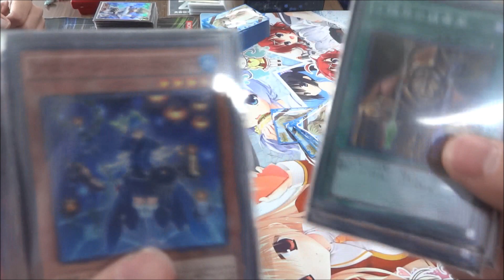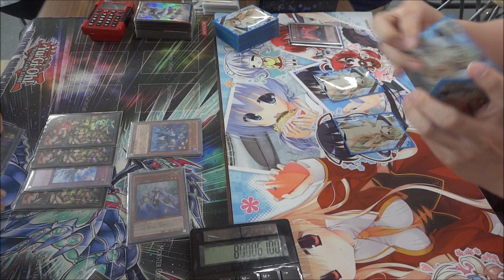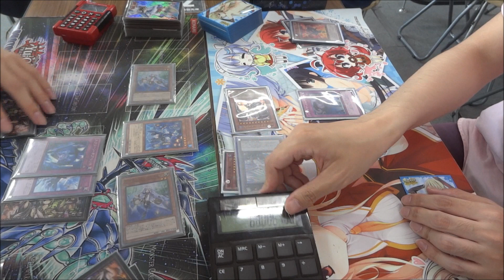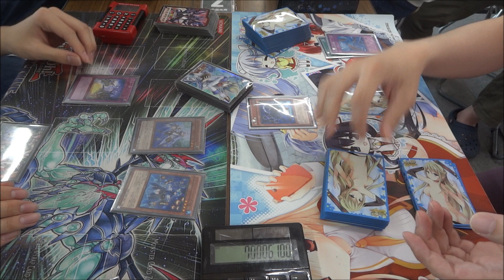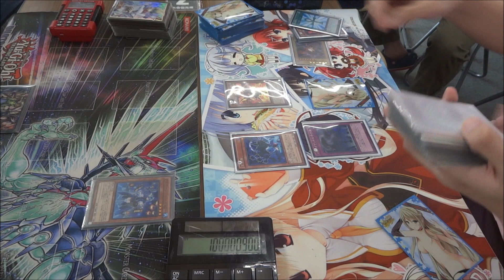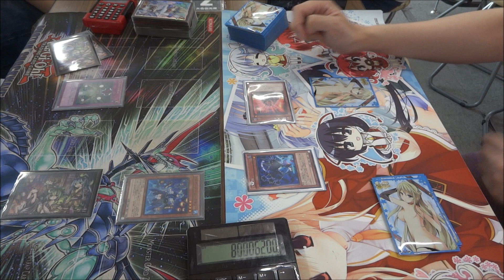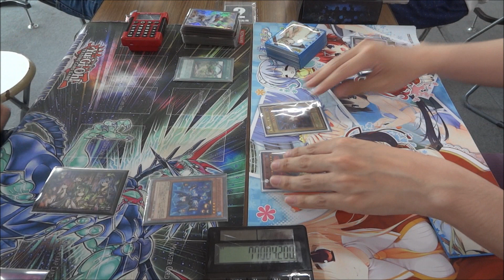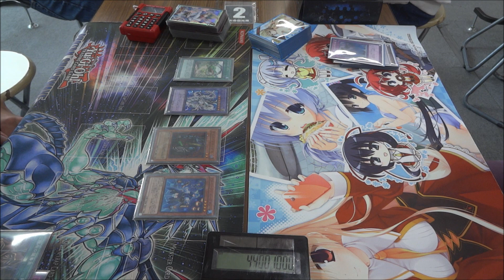【アロマージ】竜のしっぽ(5/6)遊戯王大会決勝戦【真紅眼】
左　カガワさん（アロマージ）
右　wktkさん（真紅眼～レッドアイズ～）